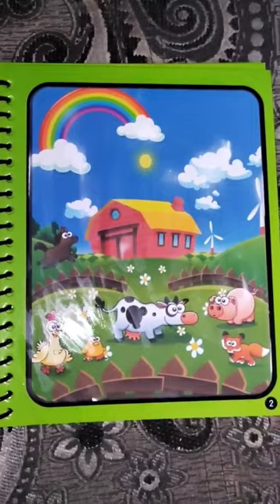Magic 🪄 water 💦 Book 📖 - Draw with water and draw wonderful 😊